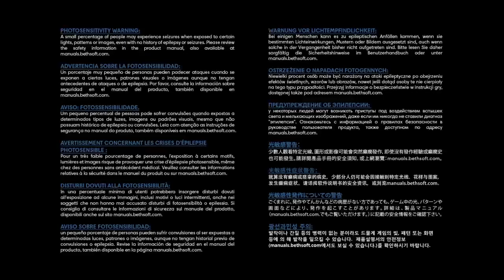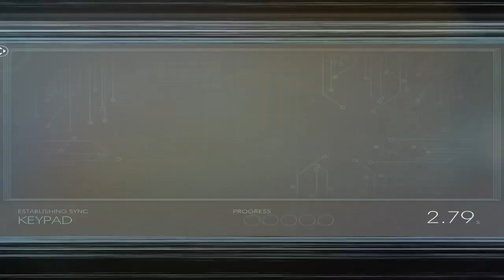Anything Goes, Random Games 9-20-24 LTATM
welcome back to TranStar 1.

Ltatm